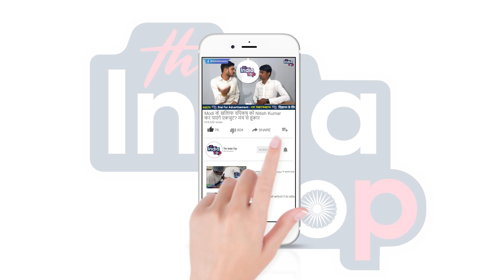Patna में Bageshwar महाराज की धमाकेदार इंट्री ! सुनिए Airport पर आते ही बड़ा ऐलान !